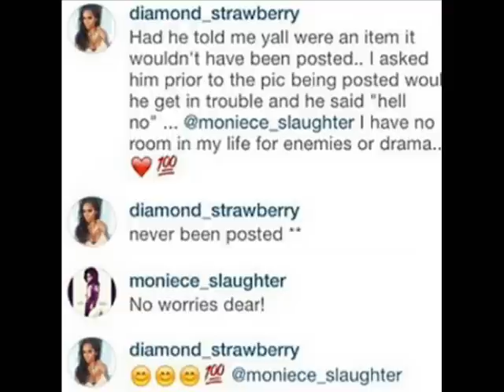Rich Dollaz is cheating on Moniece Slaughter with Diamond Strawberry! Love & Hip Hop or Love and Hip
Rich Dollaz is cheating on Moniece Slaughter with Diamond Strawberry! Love & Hip Hop or Love and Hip THOT?